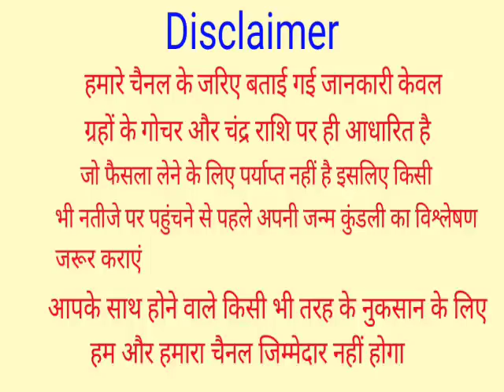8 January 2022 Kumbh Rashifal | कुम्भ राशिफल 8 जनवरी 2022 | आज का कुम्भ राशिफल | Aquarius Rashi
8 January 2022 Kumbh Rashifal | कुम्भ राशिफल 8 जनवरी 2022 | आज का कुम्भ राशिफल | Aquarius Rashi